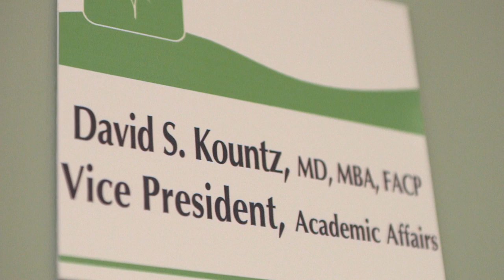My Giving Story: Jersey Shore University Medical Center